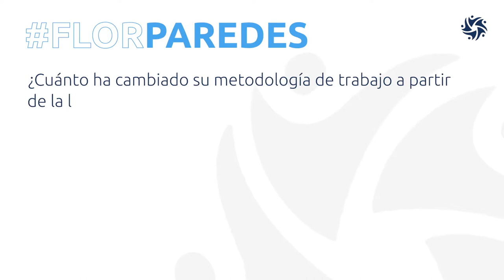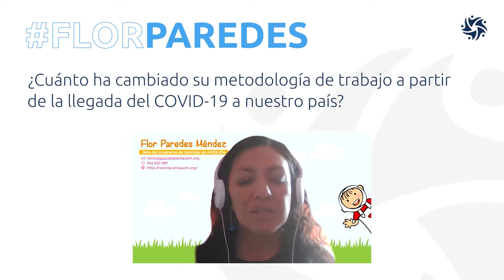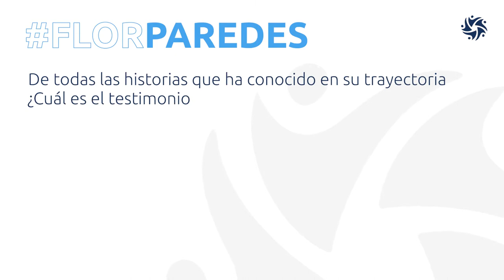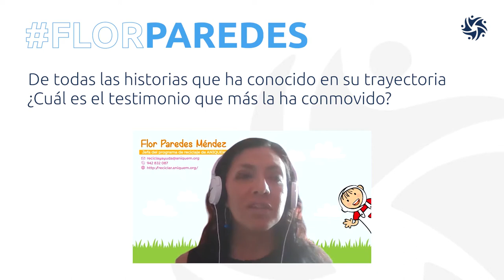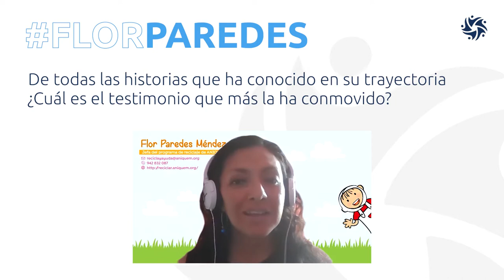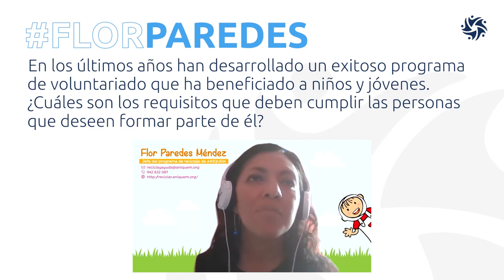Conoce a Aniquem y sus acciones en nuestra sociedad.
"Historias que inspiran" es el espacio donde compartimos testimonios de iniciativas inclusivas que buscan generar un impacto positivo en la sociedad.
En esta oportunidad, presentamos a Aniquem - Asociación de Ayuda al Niño Quemado, una ONG peruana que busca el restablecimiento psicológico, emocional y fisico de niños que han sufrido algún trauma producto de accidentes con consecuencias de quemaduras👏